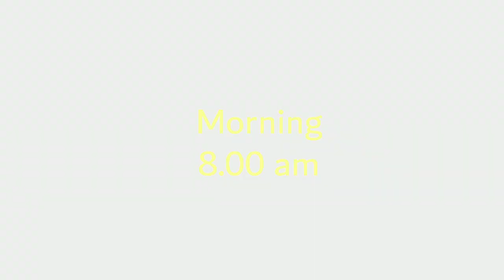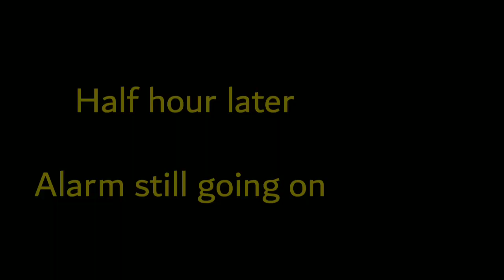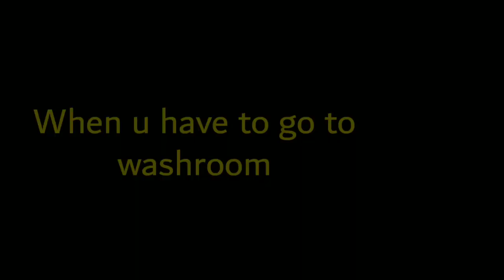Online classes ki haqeeqat😅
Hope u liked the video. Also share your experiences in online classes